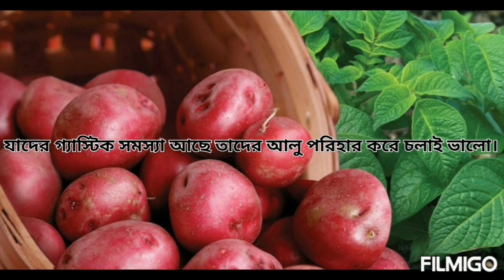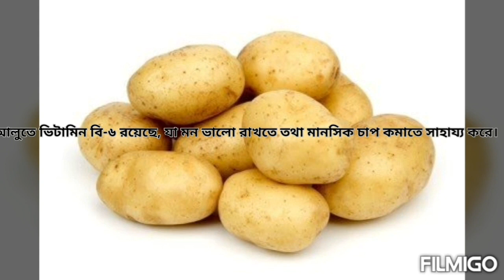HEALTH BENEFITS OF POTATOES।।